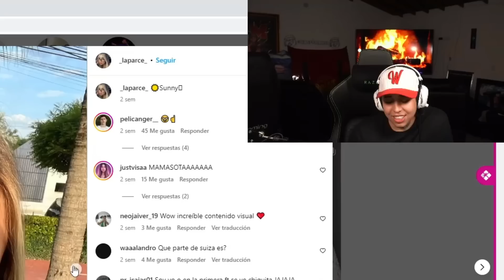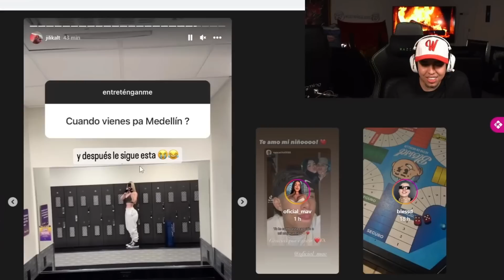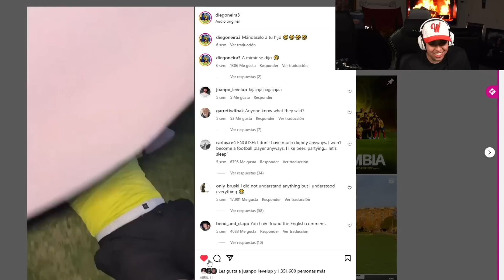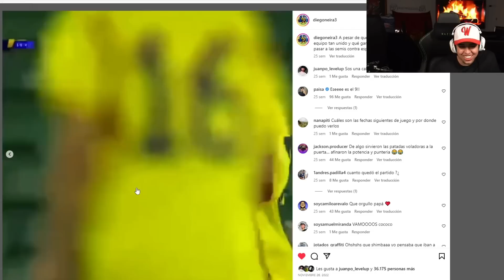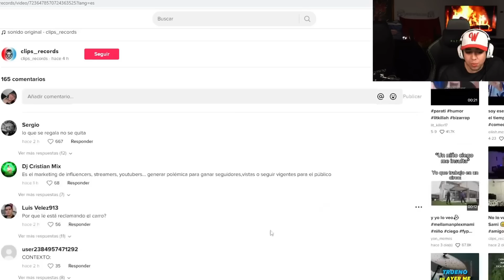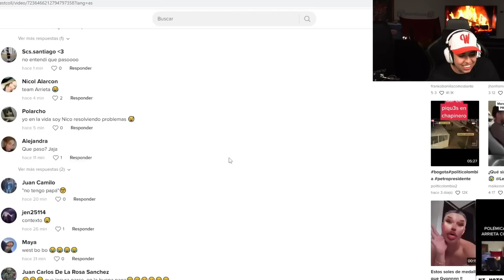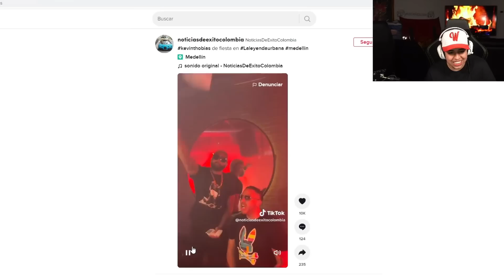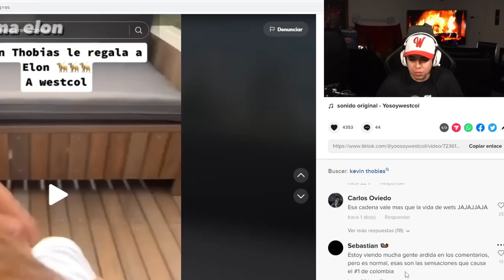TENÍA RAZÓN QUE LE ROMPERÍAN EL CORAZÓN A LEANDRO | WestCOL